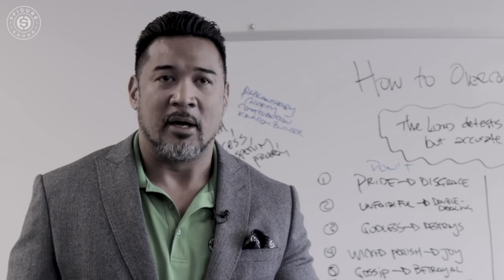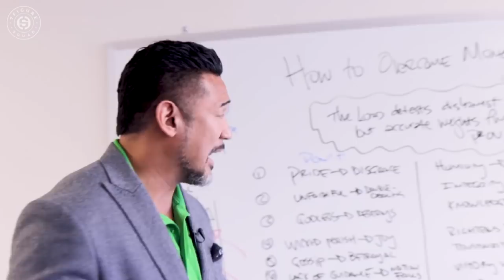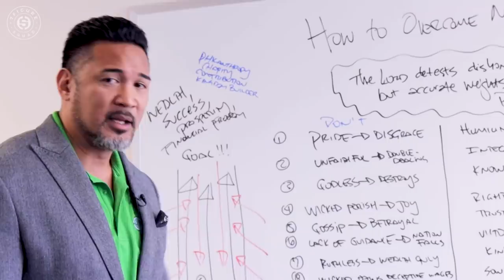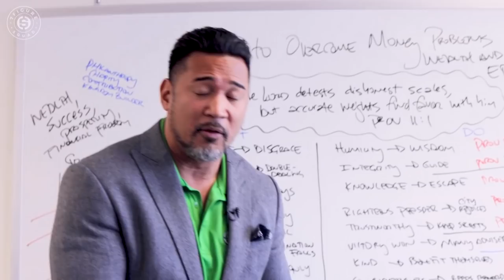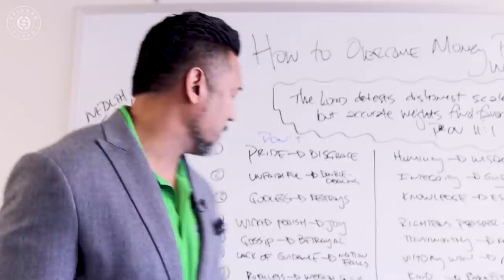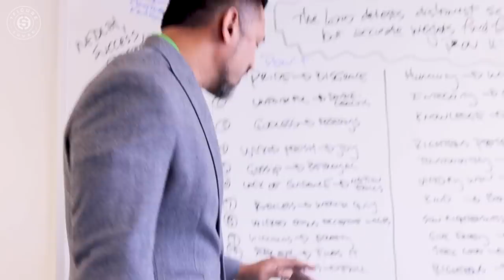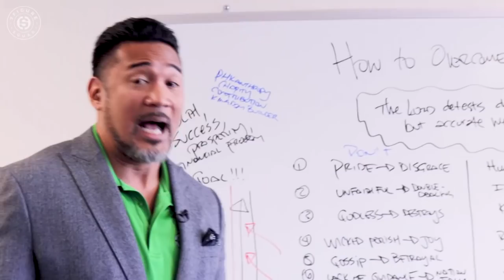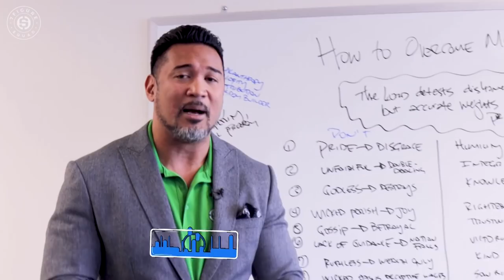12 Things Poor People Do That the Rich Don't (from the Bible)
In this episode of the Wealth and Wisdom series I break down 12 things poor people do that the rich avoid from the book of Proverbs

Suggested Videos:
I Wasted My 20s... Here's What I Changed to Be Rich In My 40s